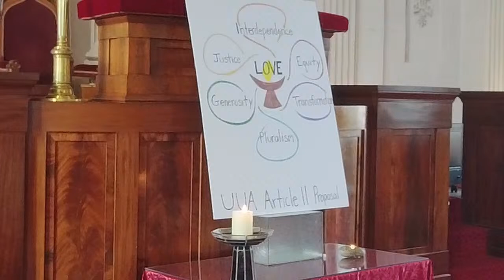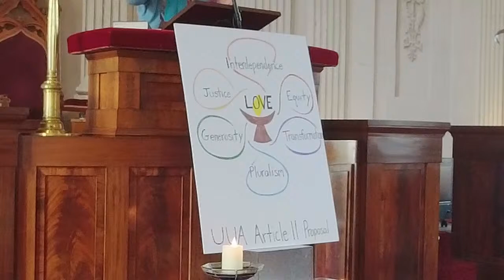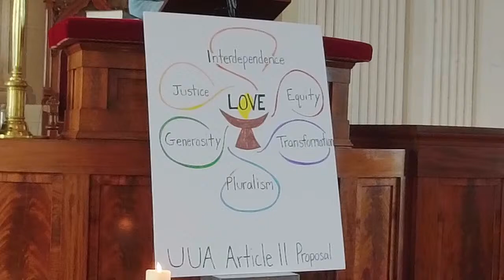"About Love" w/ Rev Kate , 11 am EST Feb 11th, 2024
"About Love" w/ Rev Kate , 11 am EST Feb 11th,  2024.  Live from the Unitarian Universalist Meetinghouse of Provincetown.